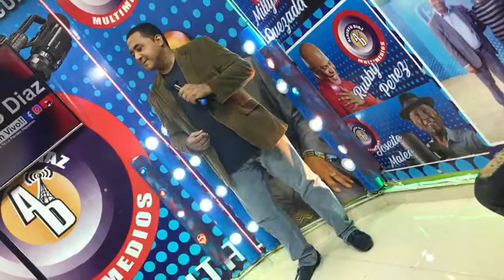VITICO ADORADOR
Video de FUNDACION SENSACION